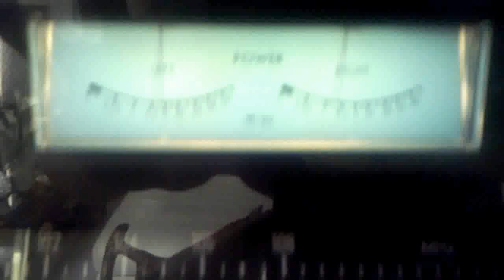My phone's camera glitching to Aphex Twin